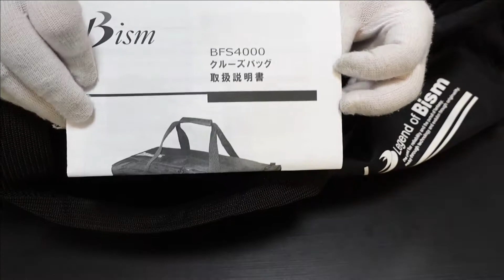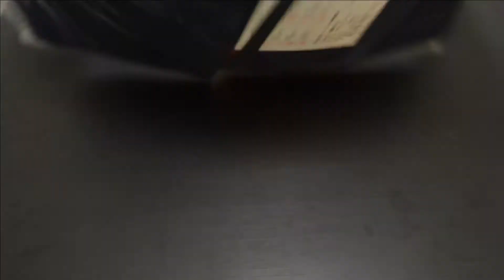ダイビングギア 重器材を新調しました！チタン製Bism RX3400DLを購入！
春なのでダイビングギア 重器材を新調しました！
コロナのせいでダイビングに行く予定はありませんが(泣)
激安通販の初心者セットからの卒業です！

・レギュレーター(1st&2st)
Bism RX3400DL

・オクトパス
Bism SS2600K-KK

・BCD
Bism JX3010DL

・ダイビングバッグ
Bism クルーズバッグ

・ナイフ
スキューバプロ ホワイトチップナイフ

・ウェットスーツ
TEAM BREAKER OUT CH-199 オーダーメイド

・バイオフィルター

です。

ちなみに購入したのはMic21さんです

撮影：SONY ZX-1